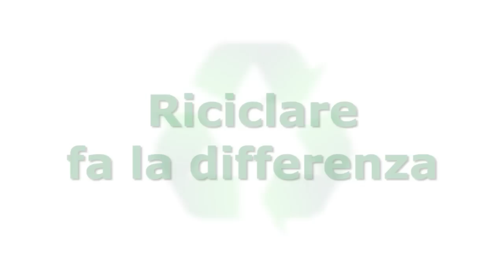Lidia & Fernanda "La Medicina Giusta"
Lidia & Fernanda ancora protagoniste di una pubblicità progresso. Campagna della NET contro l'abbandono delle cicche per terra. Ogni cicca deve avere un posto in un portacenere. Perchè non buttare è meglio che raccogliere!